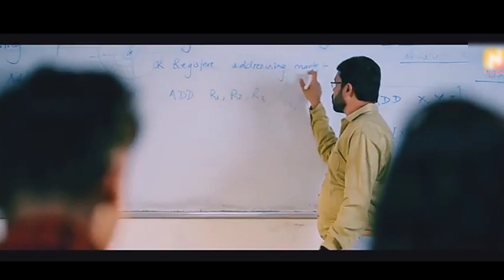two love story.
two love story.lovestory turboshort turboshort giftprank funnyvideo @Turbo short
1.boys attitude status
2.boys attitude whatsapp status
3.attitude status4.killer attitude status5.boys attitude status video 6.boy attitude status
7.boys attitude status song
8.attitude status video9.status lover10.status11.new attitude status12.attitude status for boys
13.boys attitude status english14.sad status15.boys attitude whatsapp status tamil
16.boys attitude whatsapp status punjabi 17. Attitude status hindi18.love attitude status 19.attitude status song#Sadstatus#WhatsAppAttitude status shayariAttitude status black screen Attitude status black background Please আমায় একটু support করো। 🙏